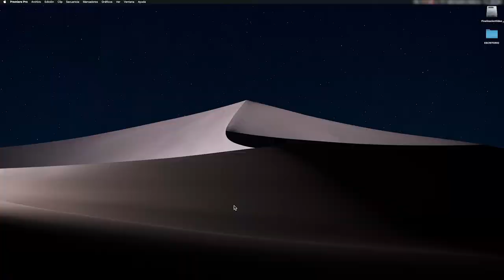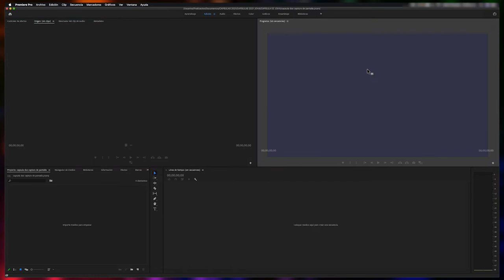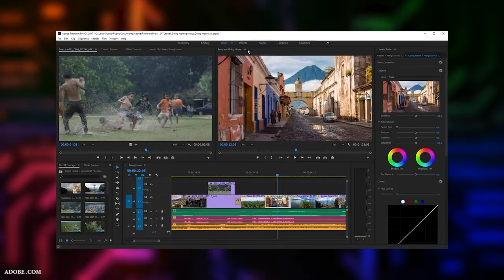PREMIERE PRO: Cómo organizar, guardar y abrir espacios de trabajo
0:00 Inicio
0:34 Espacios de trabajo premiere pro
0:53 Selección de Panel en premiere pro
1:01 Cambiar tamaño de panel en premiere pro
1:10 Menú de configuración de panel en premiere pro
1:34 Grupo de Paneles en Premiere Pro
1:44 Mover Paneles en Premiere Pro

Esta cápsula es el inicio de una serie donde veremos cómo organizar, guardar y abrir espacios de trabajo en Premiere Pro. No te pierdas todos los tutoriales que el Centro de Medios Audiovisuales del Politécnico Grancolombiano tiene para ti.